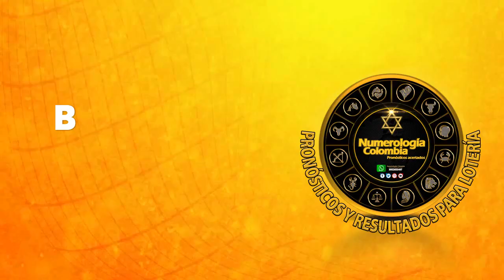Resultados del Chance EL PAISITA 2 del sábado 25 de septiembre de 2021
Hola buenas noches, te presentamos los resultados de las loterías y chances en Colombia, vamos con el Resultados del Chance El Paisita 2 del sábado 25 de septiembre de 2021.

paisita tarde
último resultado de paisita día
último sorteo paisita día
resultado paisita tarde
paisita dia hoy ultimo sorteo
resultado de paisita tarde
paisita tarde de hoy
paisita noche ultimo sorteo
paisa dia ultimo sorteo
paisita tarde último sorteo
loteria el paisita 2
lotería paisita tarde
último resultado del paisita día
lotería el paisita 2
paisita tarde 2
resultado loteria paisita dia hoy
paisa tarde hoy
paisita dia festivo
q jugo paisita dia
paisa tarde de hoy
resultado paisita tarde hoy
loteria cafetero dia
paisita dia festivo hoy
lotería de paisita tarde
resultado de paisita tarde de hoy
qué cayó paisita tarde
ultimo resultado paisita dia
último resultado paisita tarde
resultado del paisita tarde
último resultado de paisita tarde
loteria paisita tarde hoy
ultimo sorteo de paisita dia
resultado paisita tarde de hoy
resultado paisita día último sorteo
último sorteo de paisita tarde
ultimo paisita dia
paisita 2 tarde
paisita tarde ayer
loteria de paisita tarde
resultado paisita noche último sorteo
resultado lotería paisita tarde
loteria el paisita noche hoy
último sorteo de la paisita día
paisita tarde y noche
resultado de la paisa tarde
paisita tarde resultados
último resultado de paisa tarde
resultado el paisita 2
resultados cafetero dia
resultado de paisita tarde hoy
paisita tarde ultimo sorteo
paisita tarde de ayer
resultado de paisita noche último sorteo
paisita dorado tarde
la paisita tarde
resultado dorado mañana y paisita día
loteria paisita dia ultimo sorteo
último sorteo chontico día y paisita día
lotería del paisita tarde
paisita de la tarde
sorteo el paisita 2
resultado loteria paisita tarde hoy
resultados de la paisita tarde
resultado loteria el paisita 2
resultados de la lotería paisita tarde
resultados de paisita tarde de hoy
a que horas juega el paisita 2
loteria de paisita tarde hoy
resultado de lotería paisita tarde
el paisita tarde
resultados loteria el paisita 2
resultado paisita tarde último sorteo
paisita dia hoy resultado
sorteo paisita tarde
chance paisita tarde
qué cayó paisita tarde hoy